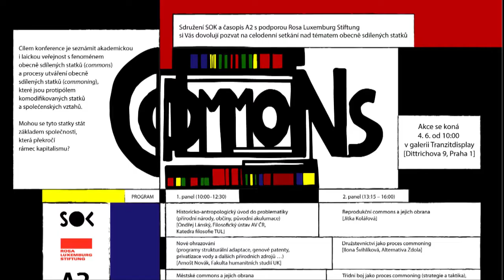Commons - Úvod (Lukáš Matoška)